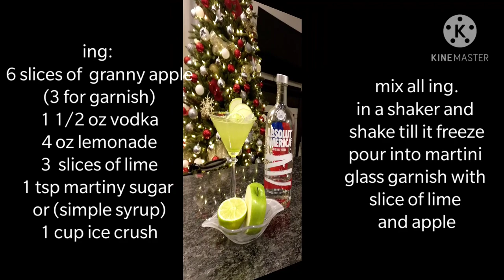Cocktail#4 Appletini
Ingredients:
1 1/2 vodka
6 slices of granny apple (3 to garnish)
3 slices of lime(1 to garnish)
4 oz lemonade
1tsp appletini sugar
1 cup crush ice
Mix all ingredients in a shaker, shake till it freeze
and pour into a martini glass garnish with apple slices and lime.